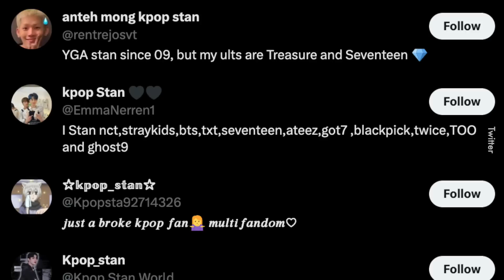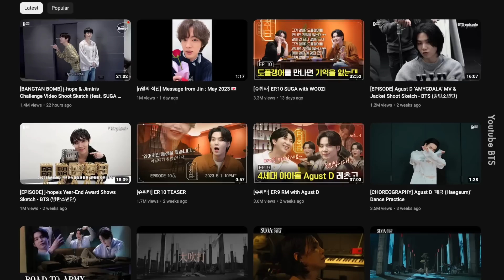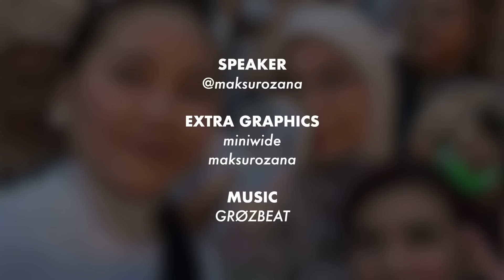Dia Minat Coldplay Boleh, Kita Minat K-Pop Triggered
Minat masing-masing la kan. Nak kata lagha, minat bola pun lagha.